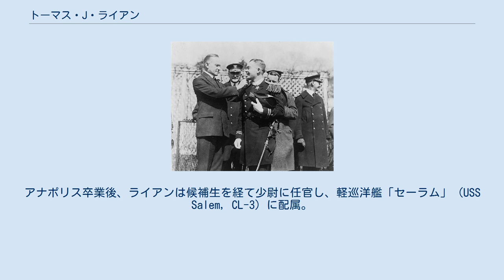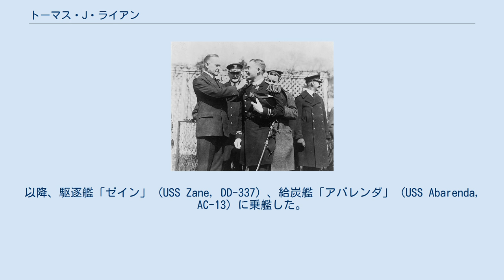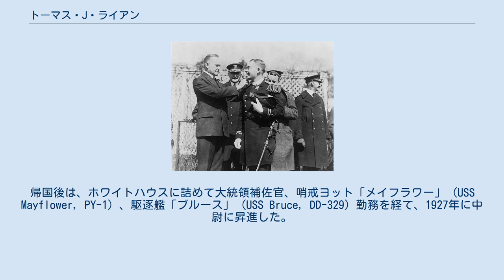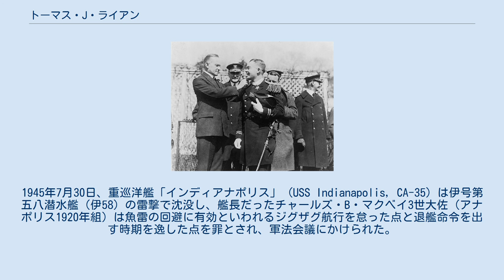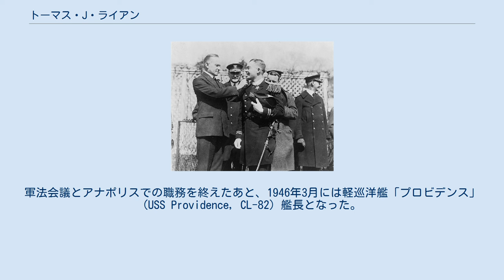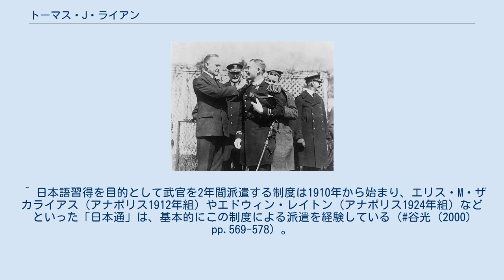トーマス・J・ライアン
トーマス・ジョン・ライアン・ジュニア（Thomas John Ryan, Jr., 1901年8月5日-1970年1月28日）はアメリカ海軍の軍人、最終階級は少将。
 平時の行為における名誉勲章受章者の一人で、1923年の関東大震災において人命救助を行った行為により受章した。
第二次世界大戦ではソロモン諸島の戦いで日本艦隊と交戦し、大戦終結後には法務官として日本が絡んだ事案にかかわった。
 トーマス・ジョン・ライアン・ジュニアは1901年8月5日、ルイジアナ州ニューオーリンズに生まれる。
チュレーン大学を経て海軍兵学校（アナポリス）に進み、1921年に卒業。
卒業年次から「アナポリス1921年組」と呼称された。
アナポリス卒業後、ライアンは候補生を経て少尉に任官し、軽巡洋艦「セーラム」 (USS Salem, CL-3) に配属。
以降、駆逐艦「ゼイン」 (USS Zane, DD-337) 、給炭艦「アバレンダ」 (USS Abarenda, AC-13) に乗艦した。
1922年11月、ライアンは日本語習得を目的とする武官としてアーサー・マッカラム少尉とともに東京の日本大使館に派遣され、翌1923年6月に中尉に昇進した。
 クーリッジ大統領から名誉勲章を授与されるライアン 1923年9月1日、関東大震災が発生。
この日のライアンは横浜にいた。
ライアンはわが身の危険を顧みず、震災で倒壊炎上したグランドホテルに入り、スラック夫人を救出した。
この行為が「突発的な英雄的行為」と評価されライアンに名誉勲章が授与され、ライアンは1920年から1940年から戦間期の間に名誉勲章を受章した18人の一人となった。
1924年3月15日、帰国したライアンはカルビン・クーリッジ大統領から名誉勲章を授与された。
帰国後は、ホワイトハウスに詰めて大統領補佐官、哨戒ヨット「メイフラワー」 (USS Mayflower, PY-1) 、駆逐艦「ブルース」 (USS Bruce, DD-329) 勤務を経て、1927年に中尉に昇進した。
 1928年夏、ライアンはワシントンD.C.の海軍省法務局で部長職を務め、のちにジョージ・ワシントン大学で法学士号を取得した。
1931年7月には戦艦「アリゾナ」 (USS Arizona, BB-39) に配属となり、その後は海軍大学校のジュニア課程に進んで1935年6月に修了。
ロードアイランド州ニューポートの海軍訓練施設勤務を経て1936年6月からは戦闘艦隊補佐官および旗旒担当士官となり、少佐に昇進後の1940年1月には駆逐艦「ヘイル」 (USS Hale, DD-133) 艦長となったあと、ワシントンに戻って海軍作戦部艦隊運用保守部門のトップを務め、1941年7月に中佐に昇進した。
 真珠湾攻撃後の1942年6月、大佐に昇進したライアンは第24駆逐群司令、次いで第21駆逐群司令となる。
ライアンは駆逐群を率い、ウィリアム・ハルゼー大将（アナポリス1904年組）率いる南太平洋軍に属してソロモン諸島の戦いに加わった。
1943年7月12日夜から13日に起こったコロンバンガラ島沖海戦では、ウォルデン・L・エインズワース少将（アナポリス1910年組）率いる第36.1任務群の後衛として海戦に参加したが、指揮下の駆逐艦「グウィン」 (USS Gwin, DD-433) が巡洋艦群の前を乱した挙句、第二水雷戦隊（伊崎俊二少将）の雷撃で沈没する損害を受けた。
1か月後の8月17日には、第21駆逐群第41駆逐隊を率い、ベララベラ島への輸送を掩護する第三水雷戦隊（伊集院松治大佐）と交戦する（第一次ベララベラ海戦）。
海戦では駆潜特務艇2隻と大発動艇1隻を撃沈し、駆逐艦「浜風」と「磯風」に命中弾を与えたが、決定的な海戦とはならなかった。
ライアンは6月30日のレンドバ島攻撃および7月のベララベラ島近海の戦闘が評価され、海軍十字章を2個受章した。
このあと、ライアンは中部太平洋戦線に移り、レイモンド・スプルーアンス中将（アナポリス1907年組）率いる第5艦隊の第5水陸両用戦部隊のスタッフとなってギルバート諸島攻略のガルヴァニック作戦に参加した。
ライアンの第二次世界大戦での水上勤務は、第5艦隊がハルゼー...